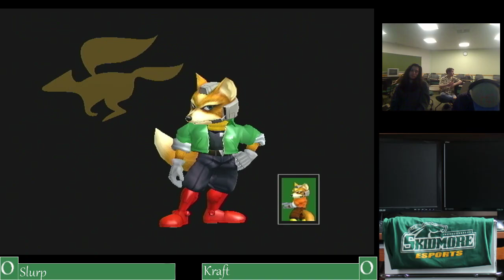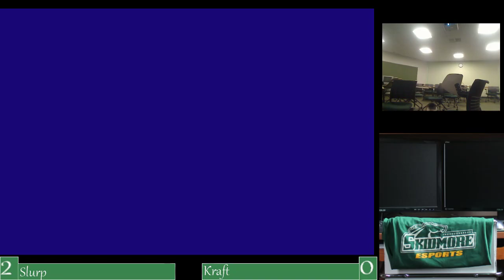09 08 17 p3